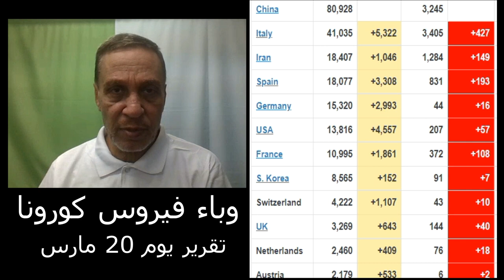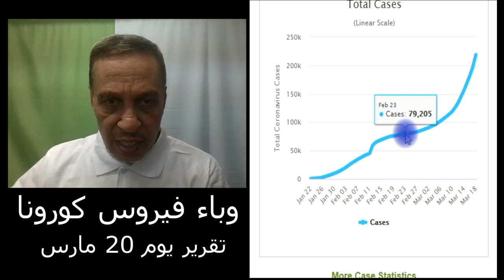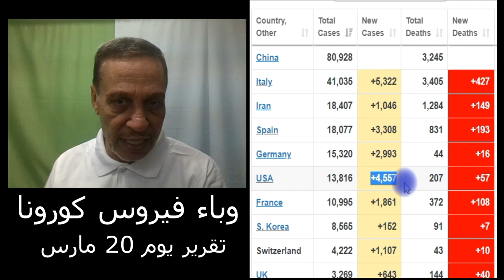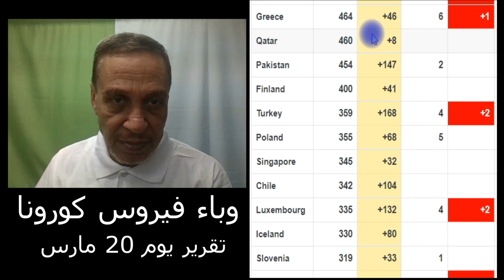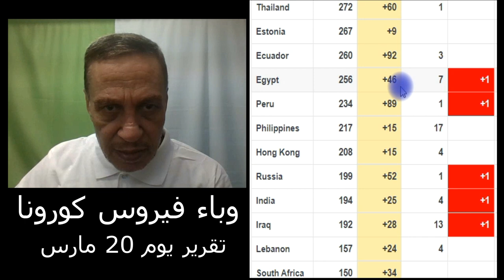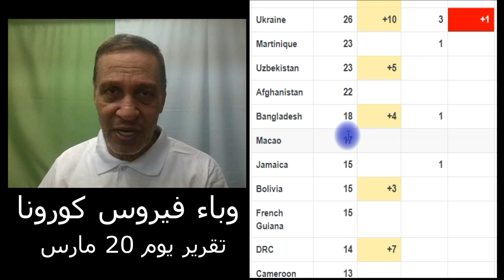تقرير يوم 20 مارس -1- أختفاء دواء الملايريا الكلورةكوين من الصيدليات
لتقييم خدماتنا الطبية على جوجل ، اضغط الرابط التالى